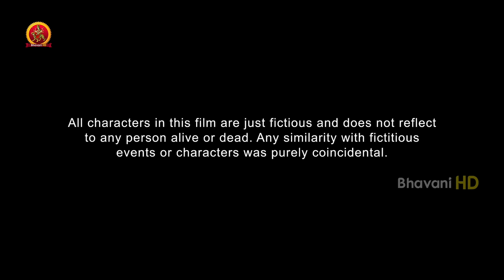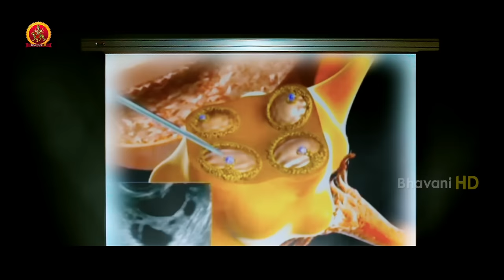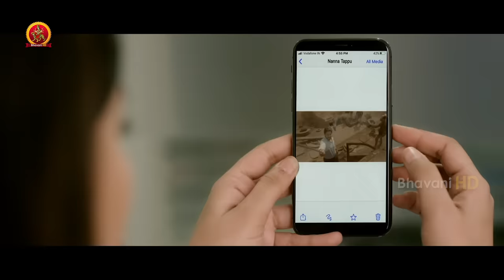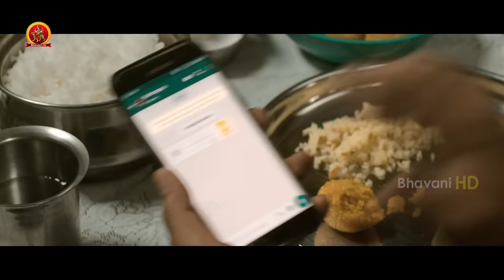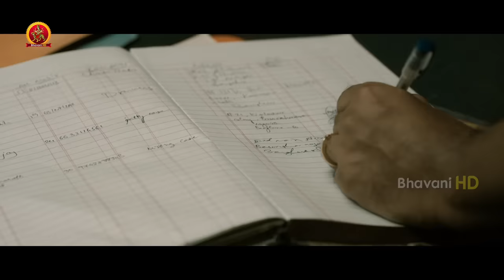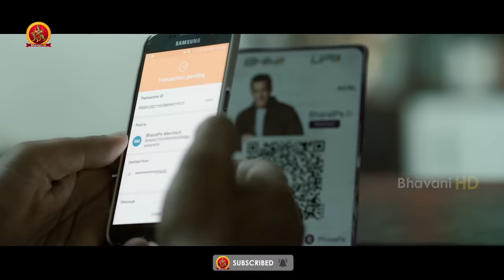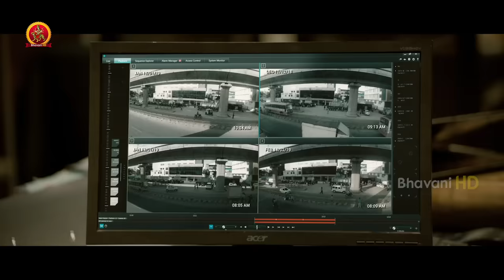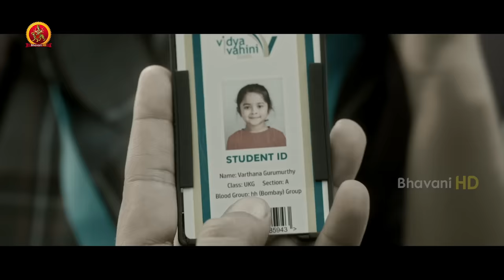Latest Telugu Action Crime Movie | Rudhiram | Prajwal Devraj | Nishvika Naidu | B. Ajaneesh Loknath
Watch Rudhiram (Gentleman) Telugu Full Movie.

Starring: Prajwal Devaraj, Nishvika Naidu, Sanchari Vijay, Arjun Ramesh, Prashanth Siddi, Aradhya N, and others.
Director: Jadesh Kumar Hampi
Producer: Mirth Media

Synopsis:
While Bharath Kumar struggles with a rare sleeping disorder, a personal tragedy awaits him. He eventually falls for a beautiful dietician but encounters many problems.